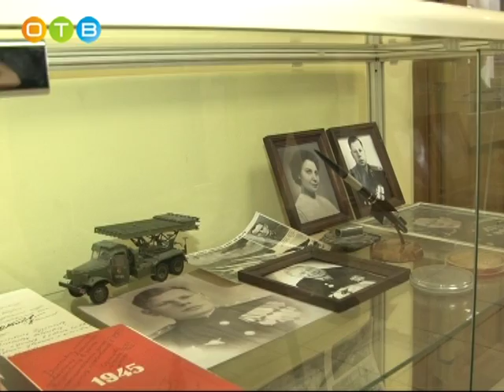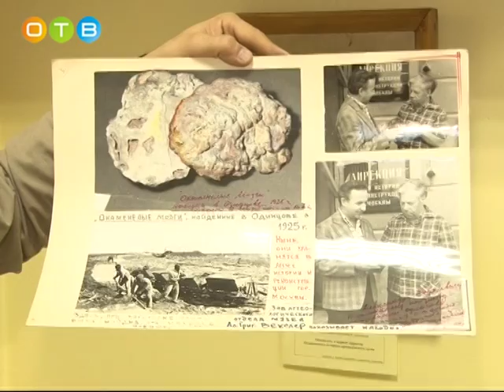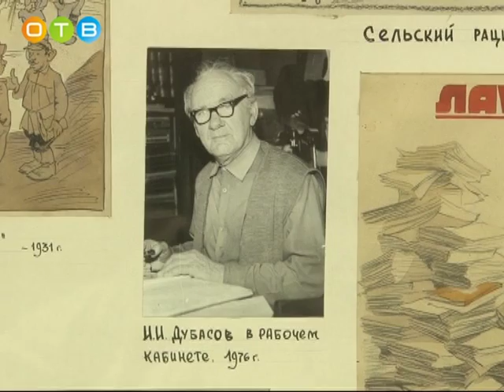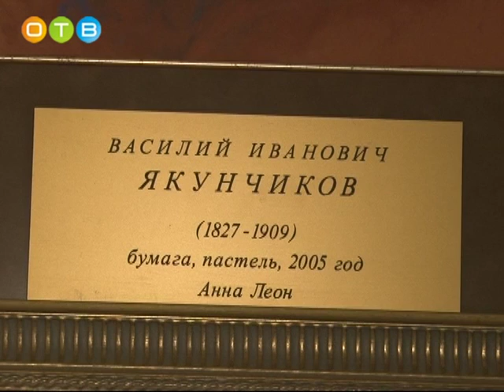Одинцовский историко краеведческий музей сегодня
В 2017 году исполнится 95 лет основателю Одинцовского историко-краеведческого музея  Александру Пузатикову. Его уже давно с нами нет, но дело краеведа живет и поддерживается ценителями истории Одинцовской земли. Музей на привокзальной площади  - культурный центр города Одинцово, где представлены не только разнообразные экспозиции по истории здешних мест, но и собрана уникальная коллекция военной техники.